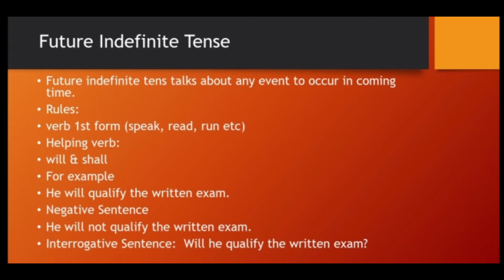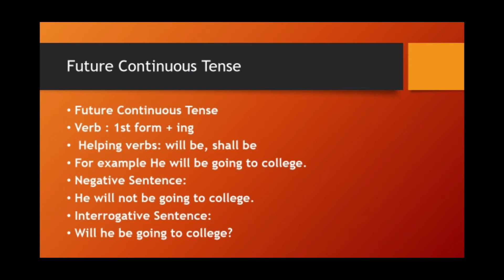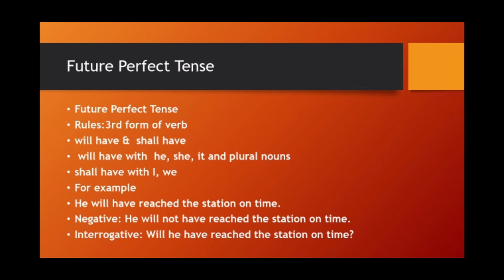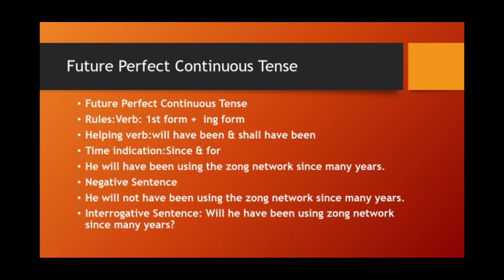Future Tense Complete | Past Tense With Examples | Literature Agile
Hello friends,
in this video, I am going to explain compete Future Tense with examples. I have compiled this video in an easiest way, so that one who wants to learn Future Tense Complete could find this video effective.
In English Grammar Tenses express time reference.
Tenses generally exhibit time relative at the time of speaking English language (relative time means the moments about which we are talking, it is opposite of absolute time)
Hope you will find this video very significant in learning complete English grammar.